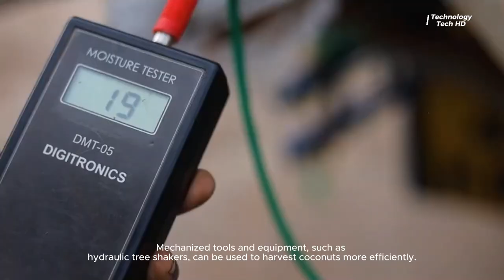Turning Coconuts into Gold: Explore the Profitable Coconut Product Industry